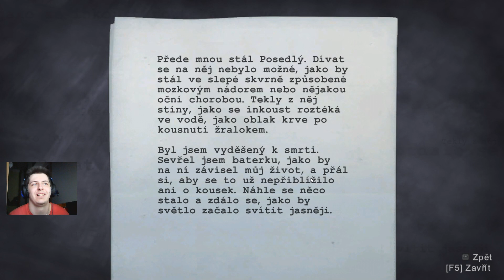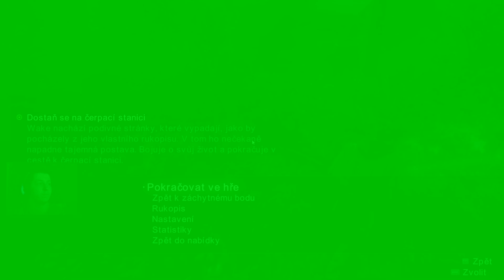Chatrč - Alan Wake - EP03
Je sobota včera už jsem to nedal